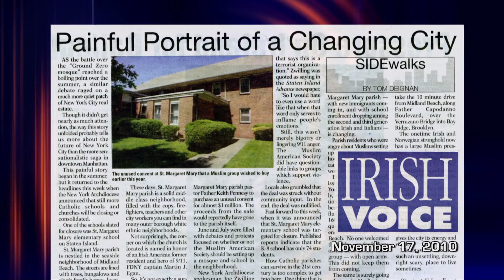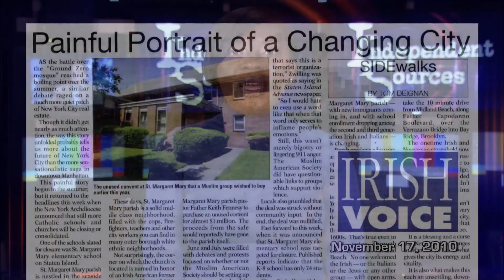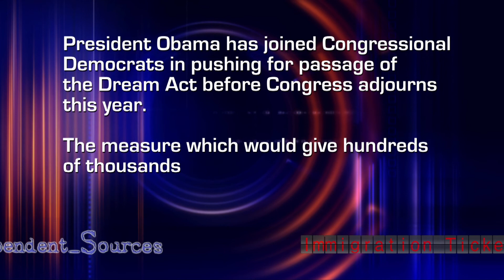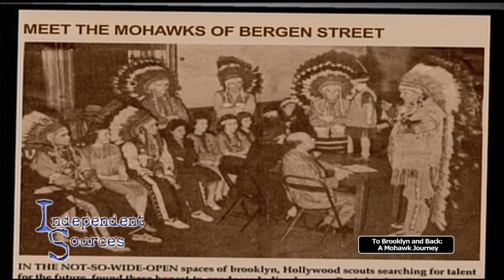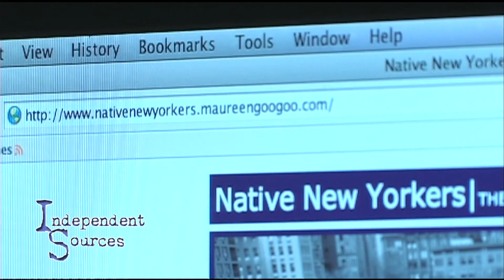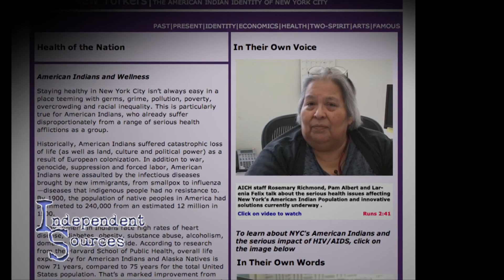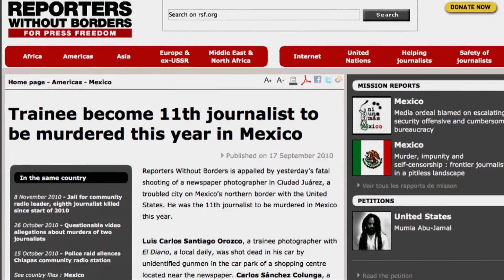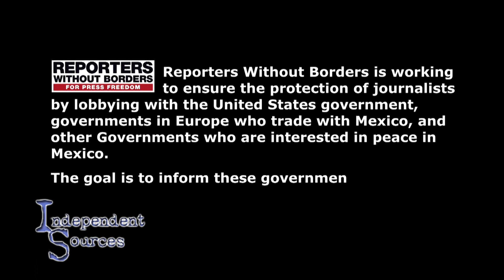Independent Sources: Disappearing Acts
On this edition of Independent Sources, the controversy over a bill that could forever change the way American school children eat. We look at State budget cuts and their impact on Latino arts and cultural institutions. Also, Native Americans thrive in New York City and Mexican journalists 'under fire.'